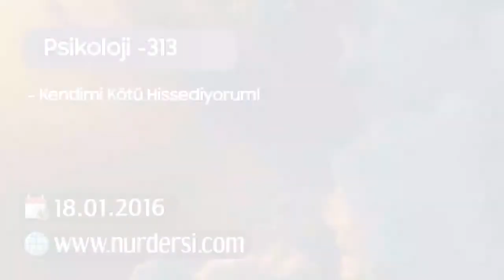Psikoloji-313 (Kendimi Kötü Hissediyorum)